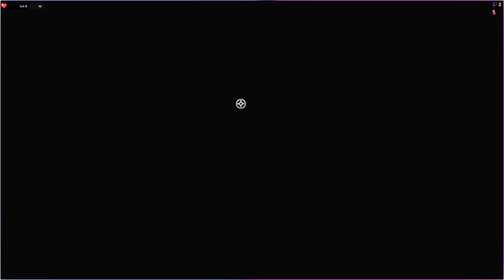Stranded: Alien Dawn Scénario Robots et Gardiens Let's Play #4